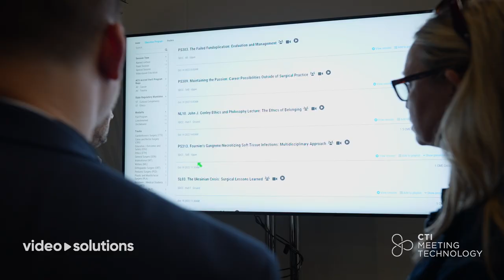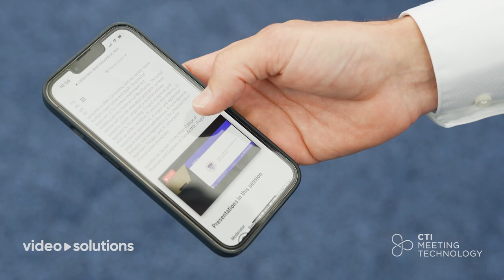Integrated Content Services from CTI & Video Solutions at ACS Clinical Congress 2022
In today’s world, event organizers are expected to deliver a seamless content experience that enables remote and in-person attendees to access presentations, abstracts, on-demand video, and other content with ease and simplicity.

That’s exactly why CTI Meeting Technology and Sonic Foundry’s Video Solutions group have teamed up to provide comprehensive and fully-integrated content solutions that will set a new standard for reliability and simplicity in the events services market.

The American College of Surgeons (ACS) Clinical Congress 2022 was one of the first customers to enjoy the benefits of Video Solutions and CTI’s integrated workflow, including one-hour turnaround time for on-demand video content.

Highlight reel produced by CNTV.

Learn more about Video Solutions at videosolutions.pro